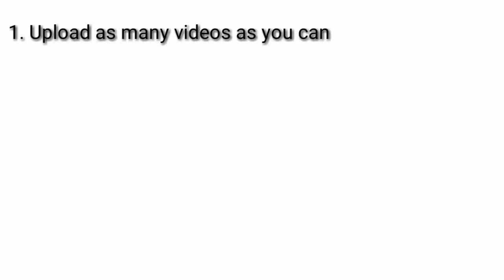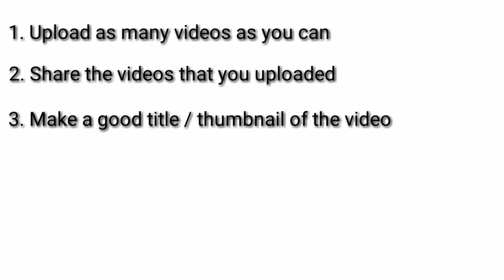PAANO MAGKAROON NG 100 SUBSCRIBERS A DAY | HOW TO GAIN SUBSCRIBERS A DAY | HAPPY 3K | EXPLAINED 2020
PAANO MAGKAROON NG 100 SUBSCRIBERS A DAY | HOW TO GAIN SUBSCRIBERS A DAY.

So today i share ko un mga TIPS kung PAANO MAGKAROON NG 100 SUBSCRIBERS A DAY! This video is based on my experience. But i hope you'll learn something on this VIDEO. And of course HAPPY 3,000 MILESTONE to OUR CHANNEL.

GRACIAS . .CAMOWN .